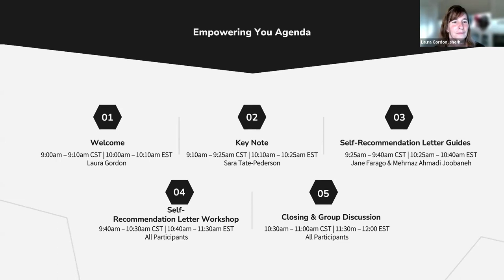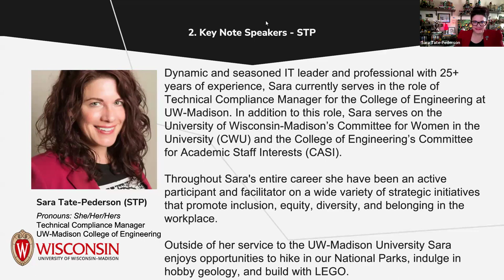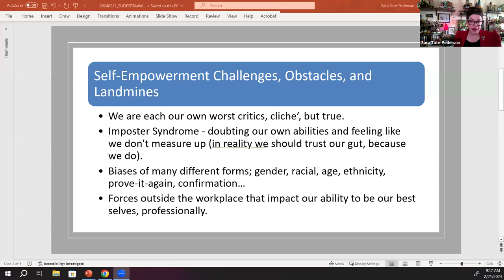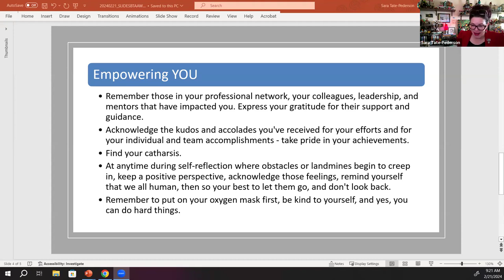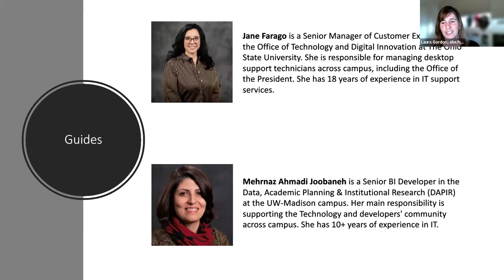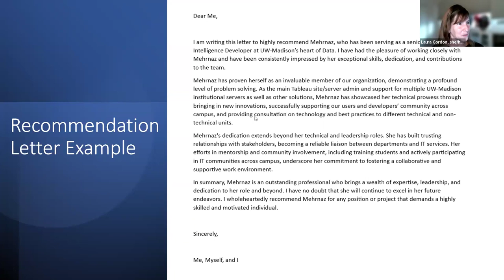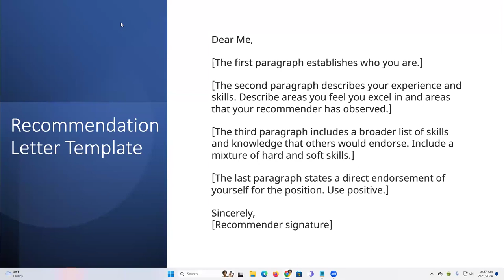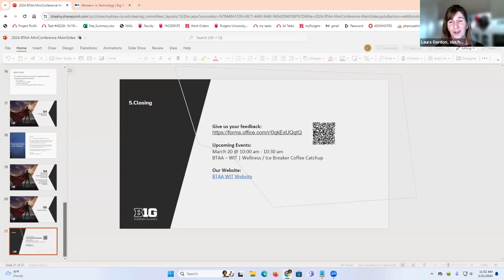Empowering You: Self-Recommendation Letter Workshop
Hosted by the Big Ten Academic Alliance's Women+ in Technology Group.